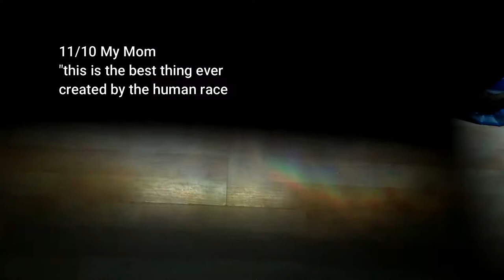The Captured Ocean. A Documentary About The Lives Of Fish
So this is a documentary about the fish in my aquariums.. except I use a bad David Attenborough voice throughout the video. Also if you're wondering why the first 42 seconds are in my living room.
you're guess is as good as mine.

When I was recording this I had an absolute blast. Just doing a documentary about fish was so fun to record. In the video we're going to look at: my marble angelfish, koi angelfish, common Pleco, albino rainbow shark, leopard bush fish, rainbow shiner and all my other fish. If you like David  Attenborough documentary, a fish documentary, an aquarium documentary and aquarium fish documentary. you might like this.

All music I used in the video

Hi I've been watching videos about animals for god know how long so I decided to get in on the fun I decided to start my own channel reviewing various aquarium products, showing some tips on caring for your fish and other pets and just having a good time with my all animals. If you like what I have on this channel then check everyone else who made me want to do this. People like The king of DIY, Aquarium Co-Op, MASS Aquariums, AQUAPROS, Emzotic, MasterAquatics, Keith's Planted Aquariums, Prathmesh Aquaticsm, Taylor Nicole Dean, Fluval Aquatics, aqua funk w/ angel freak.
Aquariums and You
aquariumsandyou